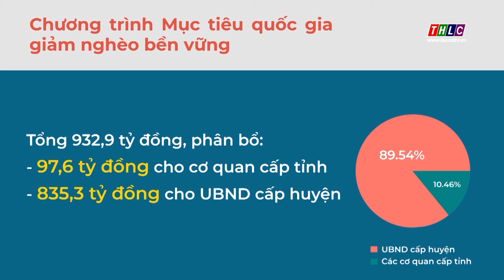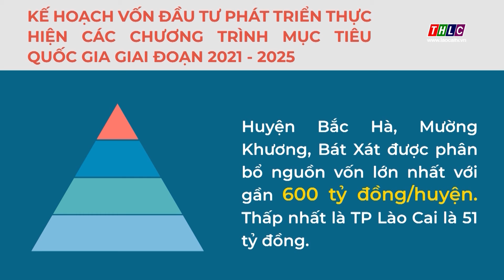Vốn đầu tư phát triển thực hiện các Chương trình mục tiêu quốc gia giai đoạn 2021 - 2025 | THLC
Laocaitv.vn - Nghị quyết 08 ngày 19/6/2022 của HĐND tỉnh quyết định kế hoạch vốn đầu tư phát triển nguồn vốn ngân sách trung ương thực hiện các chương trình mục tiêu quốc gia trên địa bàn tỉnh Lào Cai, giai đoạn 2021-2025, như sau:tintuc
Đài Phát thanh - Truyền hình Lào Cai